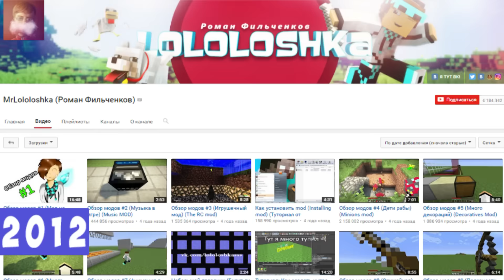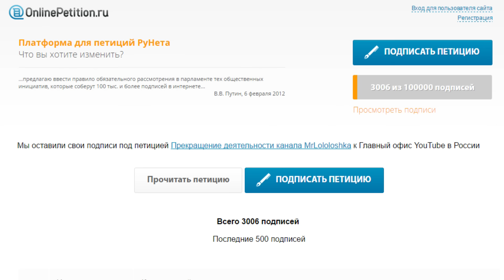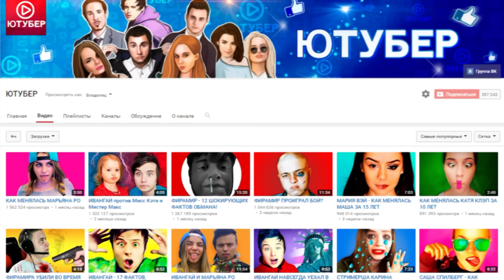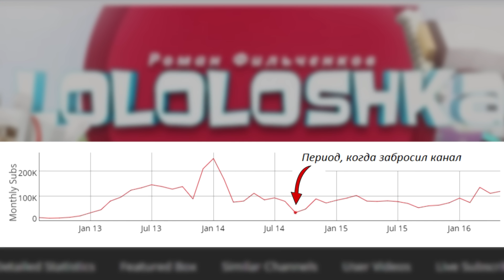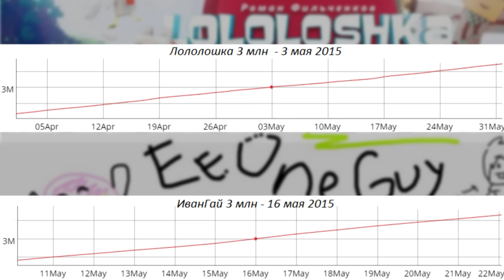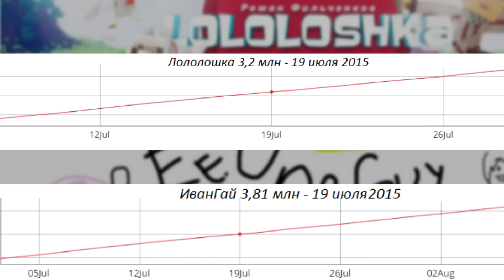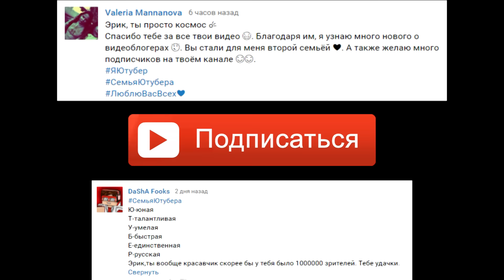ЛОЛОЛОШКА - КАК МЕНЯЛСЯ РОМАН ФИЛЬЧЕНКОВ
Мистер Лололошка - настоящее имя Роман Фильченков. Лололошка прославился благодаря летсплею по игре в майнкрафт. Лололошка является одним из самых просматриваемых деятелей русского ютуба. И один из немногих на отечественной платформе, кто преодолел отметку в миллиард просмотров! Как же Лололошка достиг таких результатов? Об этом в нашем видео “Как менялся Лололошка”. Родился Лололошка 17 апреля 1998 года в городе Барнаул, что в 3,500 км от Москвы. У Лололошки есть старшая сестра Алена. А еще Лололошка является одним из лучших друзей Ивана Рудского. И именно Роман Фильченков помог Ване Рудскому сделать увереннный старт на ютубе. С самого появления Майнкрафта на просторах Интернета Лололошка увлекся этой видео игрой и уже через пару месяцев начал играть в нее на очень неплохом уровне. Именно ради него были и созданы каналы “MrLololoshka” в мае, а через 4 месяца и второй аккаунт “LololoshkaUSE”.
И именно Роман Фильченков стал тем человеком, который протянул руку Ивану Рудскому в начале его пути на ютуб. Под конец лета 2014 года Лололошка снова прекращает полноценно работать над каналом. Как раз в это время MrLololoshka начинает сотрудничать с ИванГаем. Именно тогда аккаунт Вани Рудского стал развиваться быстрее. Роман Фильченков добавил его в раздел "Интересные каналы" и назвал "братом". За это Ивангая часто критиковали. недругие поговаривают, что если бы ему не помог Лололошка, то он бы не стал таким популярным.